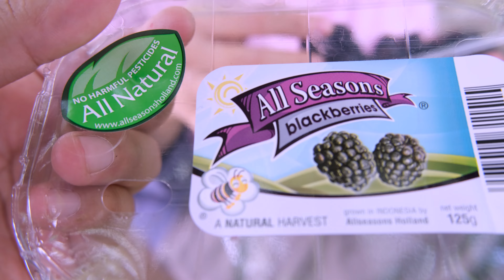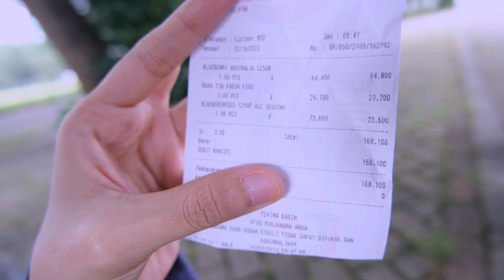BlueBikeBerry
Sepeda santai pada hari minggu, kuturut ayah ke toko buah..
Beli buah yang jarang ada, Blackberry, Bluberry. Lumayan mahal sih tapi dari pada disuruh ke Australi cuman beli buah sekotak kan?